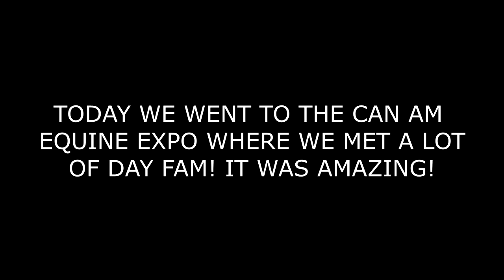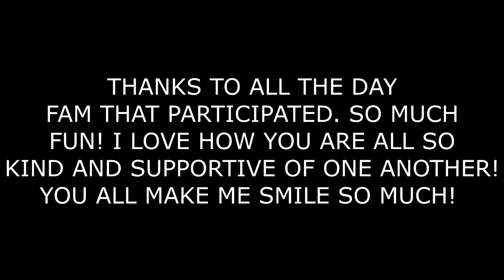EQUESTRIAN BULL RIDING COMPETITION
TODAY WE MET A LOT OF OUR DAY FAM AT THE CAN AM EQUINE FAIR IN MARKHAM ON 2019. WE CHALLENGED SOME OF YOU TO A BULL RIDING COMPETITION AND THIS IS WHAT HAPPENED!

DaybyDayVlogs
110 North Front Street - A3,
Suite #213
Belleville, Ontario, K8P 0A6
Canada